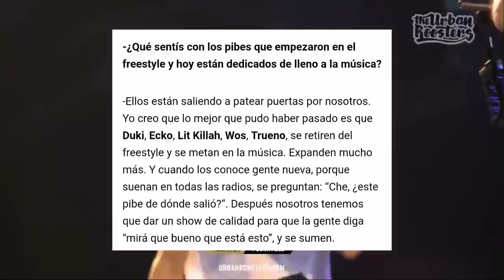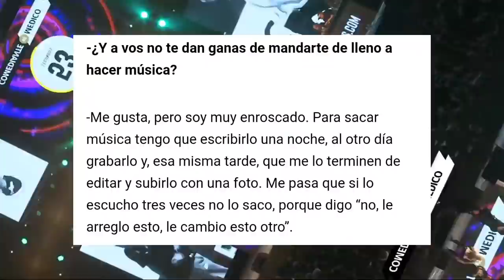Dtoke: Lo mejor que paso fue que Duki, Trueno se retiraran | Khea y Tiago BZRP Sessions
Solo tienes que ir a opinar sobre el siguiente tema (agregar el Clase 🔥)

📝 Negocios | Publicidad 📊

0:00 INICIO
0:42 Dtoke: Lo mejor que paso fue que Duki, Wos y Trueno se retiraran
2:20 Khea aclara la confusión sobre su lugar de nacimiento
3:29 Khea hablo sobre Bizarrap - BZRP sessions Khea?
4:25 Tiago quiere grabar su Bzrp music session
5:21 Tiago quiere grabar con Khea, Trueno y C.r.o
6:05 Kidd Keo molesto con conductora de Tv